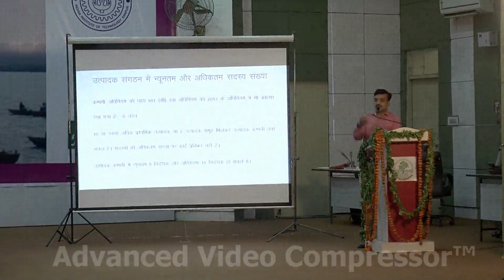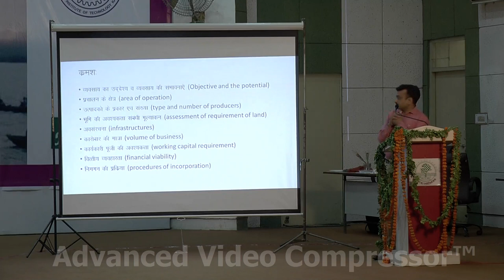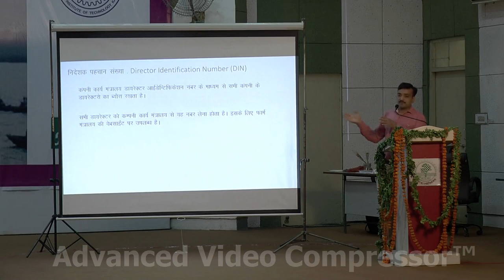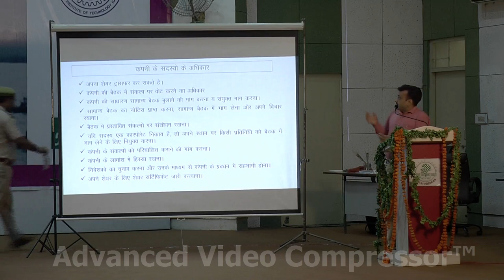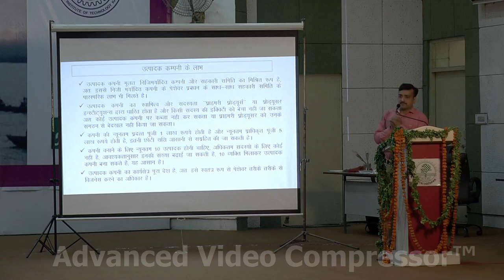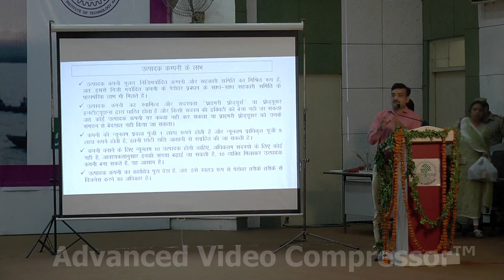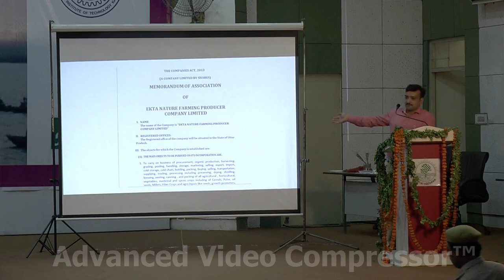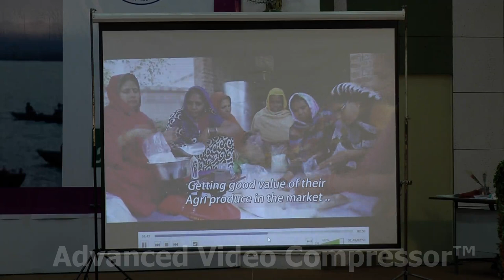किसान भाई अपनी खेती या किसी कार्य के लिए पूंजी ले और आमदनी बढ़ाये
ऍफ़  पी  ओ  द्वारा